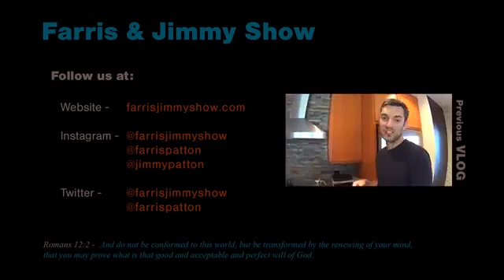Farris and Jimmy VLOG - Coffee with Nikki and John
The question is where is the Farris and Jimmy Show Now? What really happened?

This video was taken last 2015. REUPLOADED on September 5, 2020. I used to watch this video all the time. This one is my favorite.